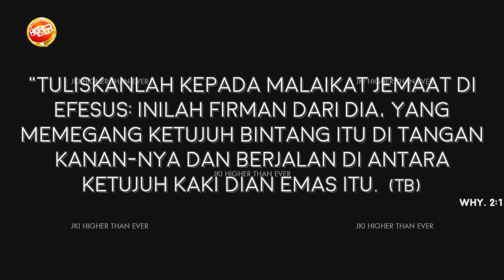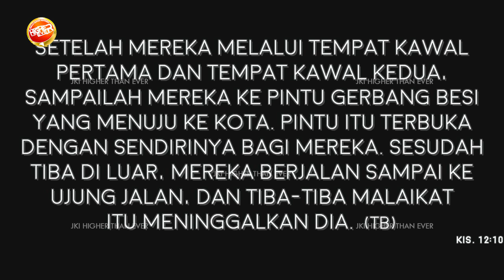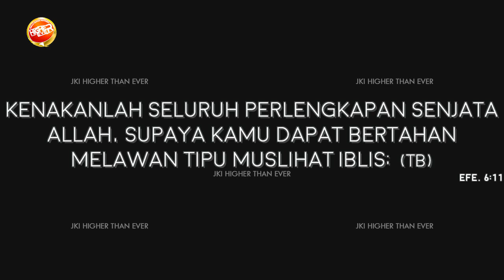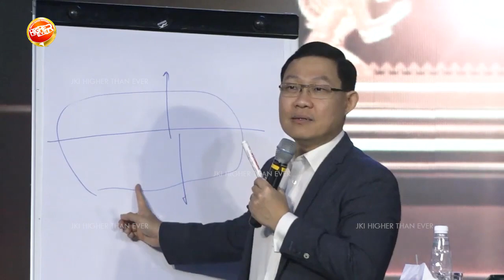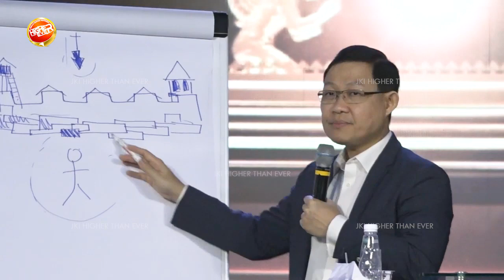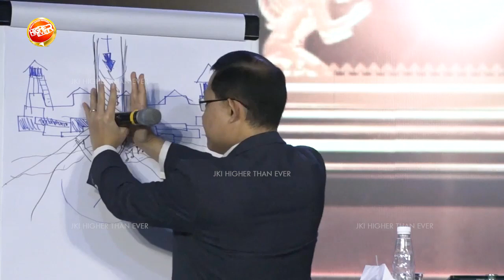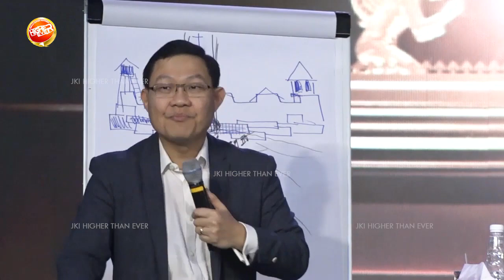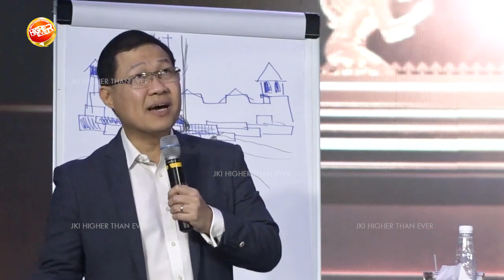Ps Aruna Wirjolukito - Pelayanan Malaikat